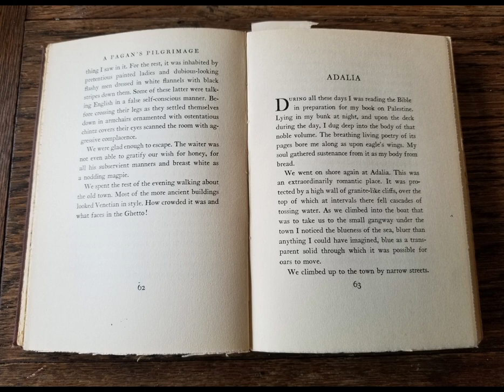Adalia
A Pagan's Pilgrimage by Llewelyn Powys, chapter 7